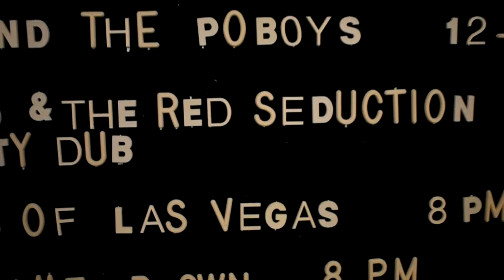The Red Seduction - Live at Soulbelly BBQ (July 2022)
Watch The Red Seduction as they perform live at Soulbelly BBQ (July 21, 2022).
Setlist:
Hide Away (0:11)
The Fix (3:59)
In the Daze of the Comet (8:53)
Freak Out! (13:26)
Disco Baby (18:10)
Salma (23:06)
Lunatica (27:22)
Courage (31:12)

Filmed by: @Auguilera5150